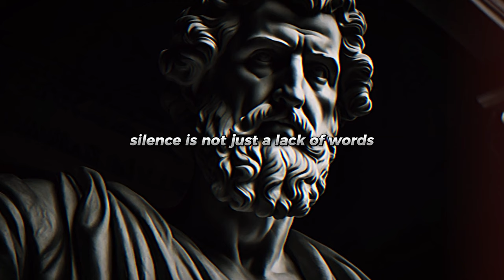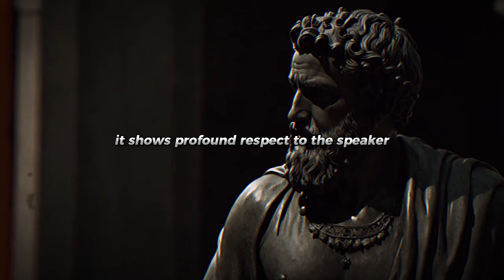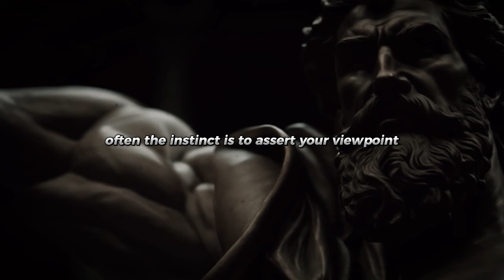The Art of Unspoken Impact: Influencing Others Without Speaking (Stoicism)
Imagine a room filled with chaos, voices clashing, tensions rising. In the midst of it all, there's one person who remains an island of calm. Not a word escapes their lips, yet their presence is the most powerful. This is the art of silence, an art that commands respect, influences outcomes, and exudes authority without uttering a single word.

"Hello and welcome back to the channel. Today, we're diving into a fascinating topic: 'The Power of Silence in Stoicism and How it Can Influence Others.' Whether you're in a boardroom, at a family gathering, or just interacting with friends, understanding the power of silence can be a game changer. Let's explore eight ways you can harness this power in your daily life.

Before we delve into the techniques, let's take a moment to understand the Stoic view on silence. Stoicism teaches the value of controlling one's reactions and maintaining a calm demeanor. Silence is not just a lack of words; it's a powerful tool for self-control and influence.

1. Listening More

It's a skill far beyond just hearing words; it's about fully engaging with the speaker, understanding their perspective, and responding thoughtfully. Imagine this: you're in a conversation, and instead of planning your next response, you immerse yourself in the speaker's words, their tone, their body language. This level of attention can be transformative. It's not just about what is being said, but about what lies beneath - the emotions, the unspoken thoughts, the underlying concerns.

When you listen more and speak less, you open a window to a deeper understanding of the situation and the people involved. It's like peeling back layers, revealing insights that could easily be missed in the hurry of a conversation.

This approach does more than just allow you to collect information. It shows profound respect to the speaker. In a world where everyone is eager to express their own views, giving someone your full attention is a rare gift. It communicates that you value their thoughts and feelings. This, in turn, can greatly influence their perception of you.

"Think about it. How do you feel when someone really listens to you? Valued? Respected? Understood? This is the influence you wield when you choose to listen more. You're not just gaining information; you're earning trust and respect.